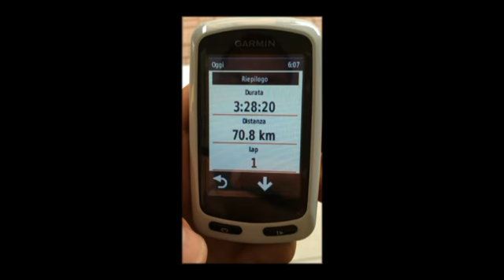GHEDENZANO...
GIRETTO IN BICICLETTA TRA LE COLLINE MORENICHE CON GLI AMICI...